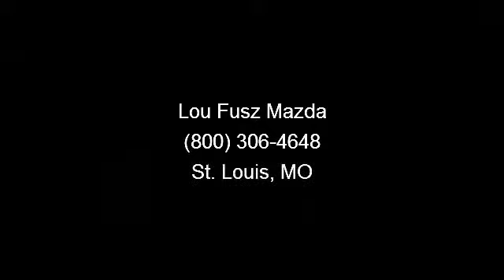2013 Mazda CX-9 - Lou Fusz Mazda - St. Louis, MO 63132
Lou Fusz Mazda Subaru proudly presents this 2013 Mazda CX-9 FWD 4DR SPORT. Represented in CRYSTAL WHT PRL and complimented nicely by its SAND interior. Fuel Efficiency comes in at 24 highway and 17 city. Under the hood you will find the 3.7L V6 DOHC 24V coupled with the AUTOMATIC.The Word Around Town:Despite having room for seven and a slew of seating configurations, this large SUV has a sporty driving feel and a distinctive design. The standard safety features and available technology offer a great compromise between minivan and sleek SUV.Safety Features:Nicely equipped with 2nd row child seat lower anchors and tethers (LATCH system), 3-point seat belts for all seating positions -inc: front belts w/pretensioners and force limiters, 3-row side impact air curtains w/rollover protection, 4-wheel anti-lock brakes, Child safety rear door locks, Crushable brake pedal assembly, Driver and front passenger airbags -inc: passenger weight sensor, Dynamic stability control, Electronic brake...read more